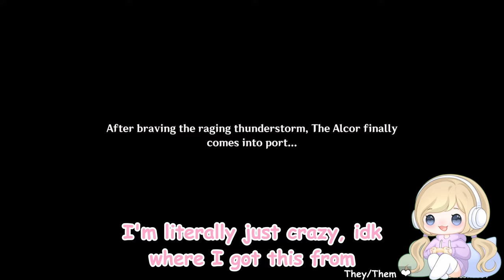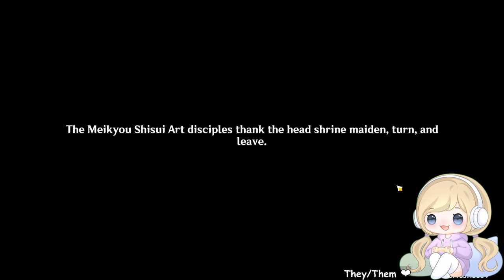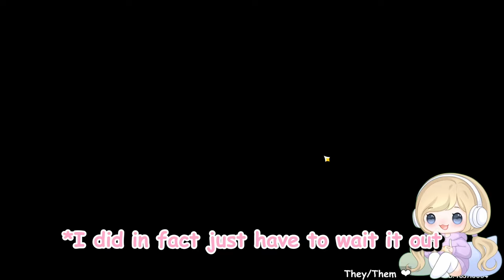I RULE INAZUMA NOW | Standard only part 6!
Don't forget to hop over to the twitch for daily content :P